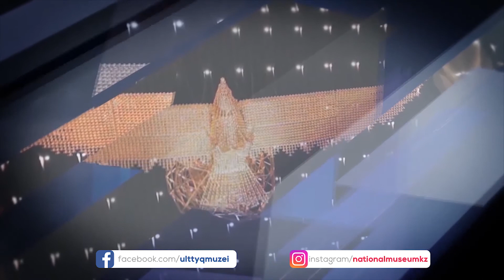Ардаби Мәулетұлы Домбыра үйрену 23 ші сабақ Наурызбектің күйі «Арман ай»